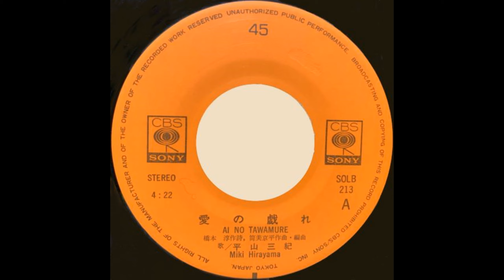平山三紀 Miki Hirayama - 麦の匂い (1975 11th single Side-B) Mugi no Nioi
作詞 Lyrics - 橋本淳 Jun Hashimoto
作曲 Music - 筒美京平 Kyohei Tsutsumi
編曲 Arrangement - 筒美京平 Kyohei Tsutsumi

CBS/SONY　SOLB-213